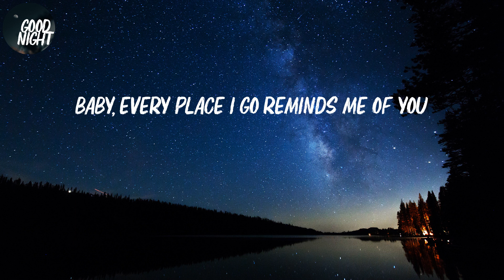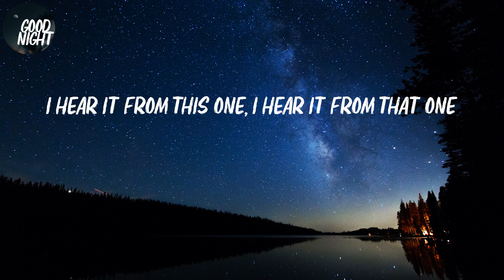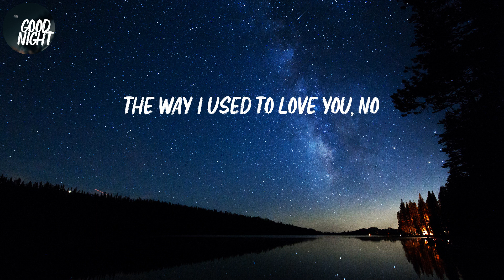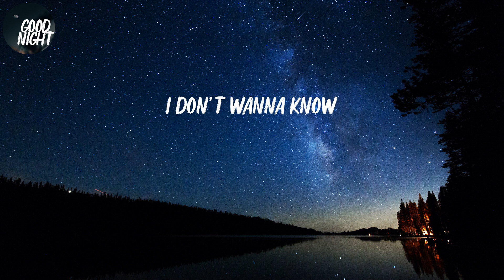Don't Wanna Know - Maroon 5 (Lyric Video)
Maroon 5 - Don't Wanna Know (Lyric Video)

Lyrics Don't Wanna Know:
Wasted (wasted)
Of what we used to be?
Is it better now that I'm not around?
My friends are actin' strange
They don't bring up your name
And I every time I go out, yeah
I hear it from this one, I hear it from that one
That you got someone new
Yeah, I see but I don't believe it
No more tryin' make me jealous on your birthday
You know just how I made you better on your birthday, oh
Do he lay it down for you, touch your poona like this?
Matter fact, never mind, we gon' let the past be
May be his right now, but your body's still me, woah